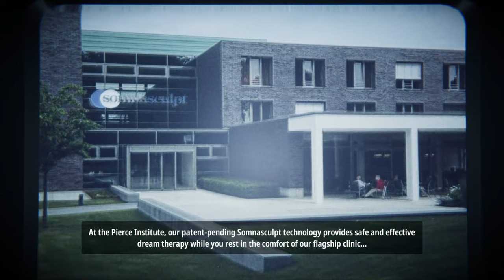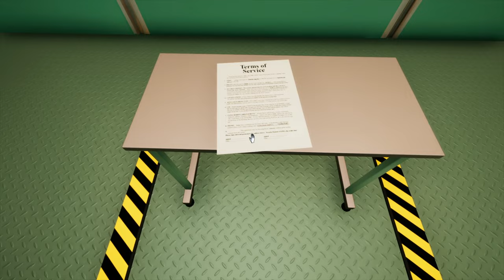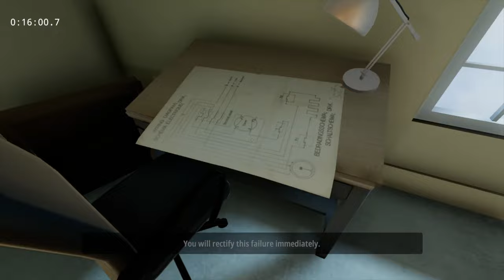This mind-bending puzzle game is a dream... come true | Superliminal Lets Play (part 1)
Are you ready to have your brain broken? SUPERLIMINAL is a puzzle game all about perspective, illusion, and using mental (and physical) gymnastics to escape a dream sequence. Forced perspective, optical illusions, and more... you need serious out-of-the-box thinking to solve some of these puzzles! This run includes the SPEEDRUN TIMER so you can see just how long it took me to beat the game. Let's see how quickly I can meld my mind around these illusions and regain my sanity!

I've split my run into 3 videos, and this is the first one! In this video:
00:00 Intro
00:57 Level 1 - "Induction"
07:09 Level 2 - "Optical"
12:52 Level 3 - "Cubism"

As a reminder, Lt. Dan Productions is a familyfriendly
ABOUT THE GAME:
Superliminal (previously Museum of Simulation Technology) is a 2019 surreal puzzle video game released by Pillow Castle Games. The game, played from a first-person perspective, incorporates gameplay elements around optical illusions and forced perspective; notably, certain objects when picked up can be moved towards or away from the player, but when placed back down, scale to the size as the player had viewed them, enabling the player to solve puzzles to complete the game. The player-character is a participant in a dream therapy program, but during the study, the character becomes trapped in a recurring dream cycle, and is guided by the voice of the study's overseer, Dr. Glenn Pierce, on how to escape from the dream. The player heads to the Pierce Institute to help test its SomnaSculpt technology which is designed to provide dream therapy to patients. They are put to sleep and placed in a testing environment constructed in their dreamworld, where they are capable of performing reality bending feats such as changing the size of items based on perspective or instantly creating copies of them.

Most puzzles involve traversing through a series of rooms to reach their exits. The exit door may be closed and require a button to be held down to open, or atop a higher platform out of reach, or may not be immediately visible. To reach the exit, the player can manipulate certain objects in the game world. The bulk of such interactions are based on the use of forced perspective. Later areas of the game introduce new mechanics to this. Some objects exist as trompe-l'œil illusions with segments of two-dimensional art on various walls and surfaces, and the player must find the appropriate angle to view the object and make it appear whole to then be able to grab it.
ABOUT ME:
Lt. Dan Productions launched in January 2020 with a singular goal: make production-heavy, story/character-driven, tv-show style gaming entertainment. Lt. Dan Productions is an outlet for creative storytelling and music production, and gives me an excuse to play video games too!